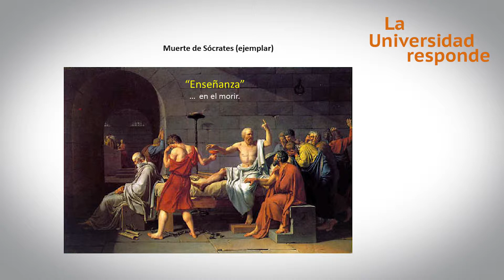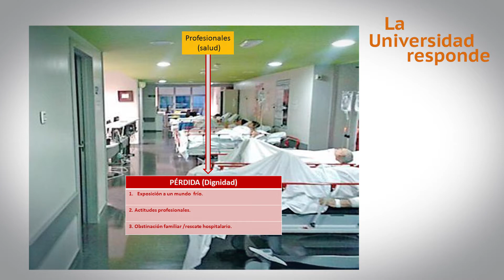La Universidad Responde: ¿Podemos mejorar el final de la vida en las Urgencias Hospitalarias?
"La Universidad Responde" es un microespacio televisivo de divulgación científica. Consiste en una serie de espacios audiovisuales breves, en los que un representante de la comunidad científica universitaria responde de manera breve y sencilla a una pregunta sobre cualquier tema de interés general.
El proyecto es una iniciativa de la CRUE en el que participan 26 universidades.